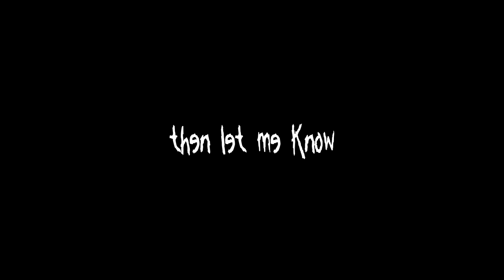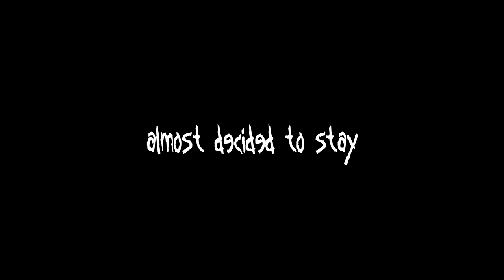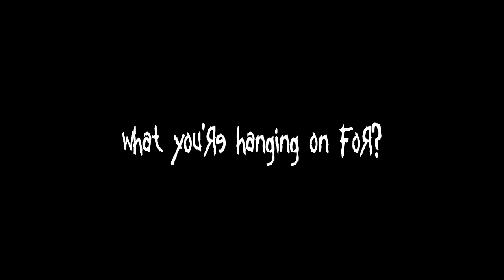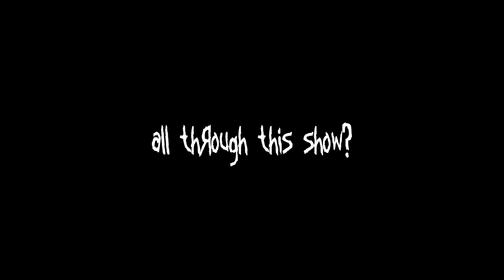Korn - Hushabye [LYRICS VIDEO]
Song: Hushabye
Album: Untitled (2007)
Label: Virgin Records